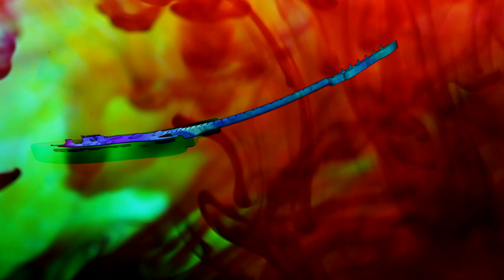Out In The Middle - cover by Rastop and Christopher Wood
Tune by The Duckworth Lewis Method ,  Irish pop group
Video/audio by Rastop